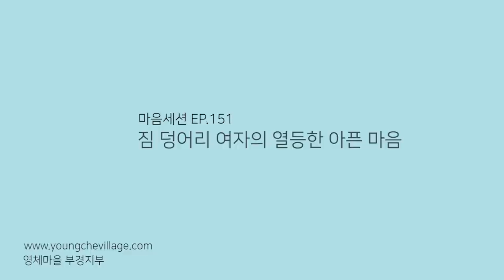[마음세션 EP.151] 짐 덩어리 여자의 열등한 아픈 마음